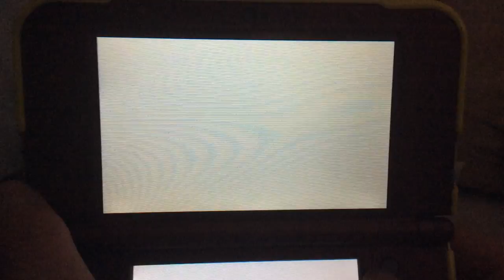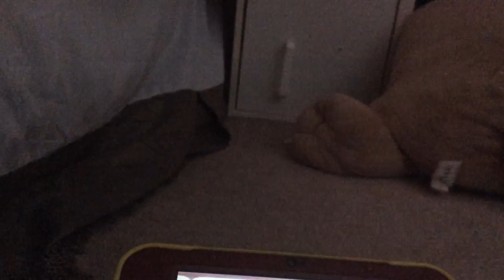yo kai watch 100% part 19 yo kai watch rank B challenge 2/2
in this part of yo kai watch i'll be finishing the rank B yo kai watch challenge and be going back to eddie's house to find out what he needs so please subscribe for more nintendo and sega games and i'll see you all in the next video enjoy!!! :)